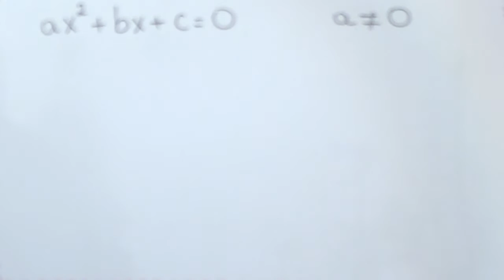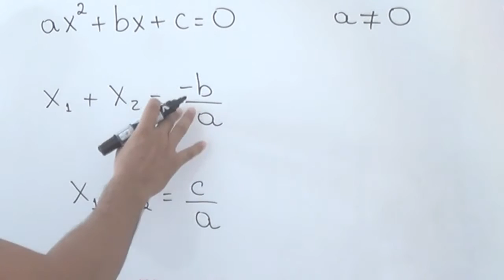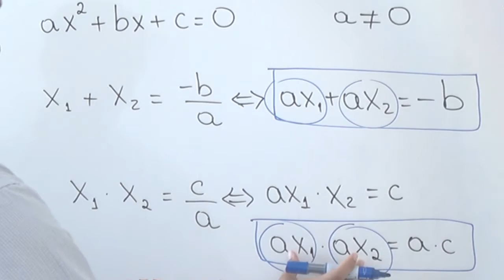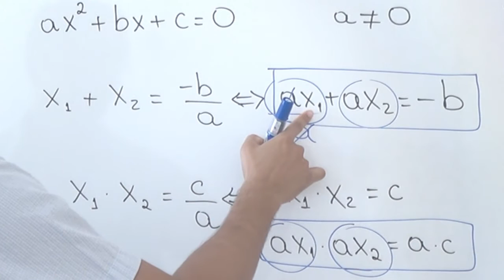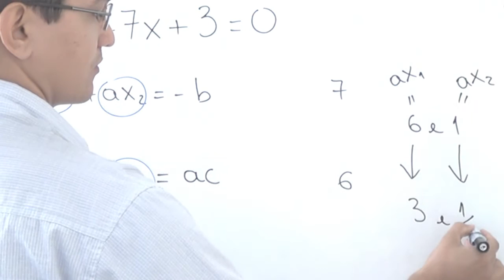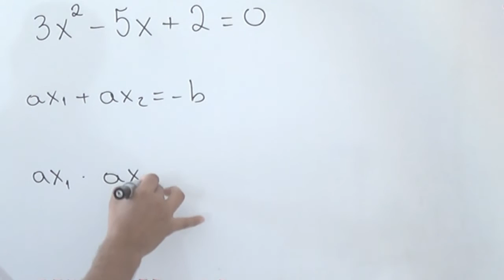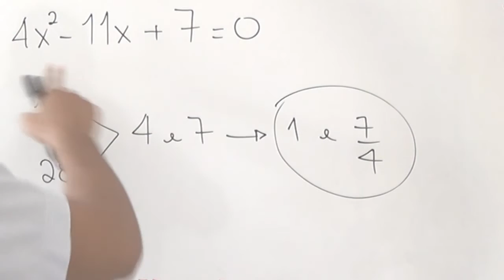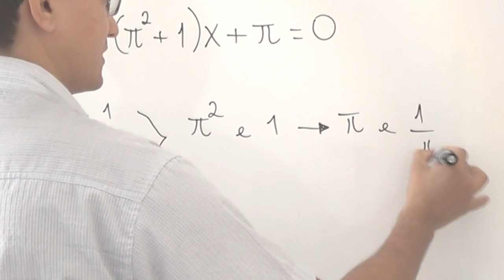Dica Para Resolver Equações do 2° Grau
Um vídeo com uma dica muito útil para resolver equações do 2° grau!